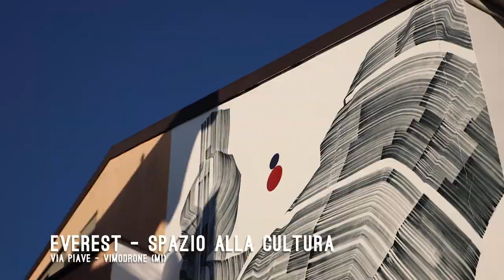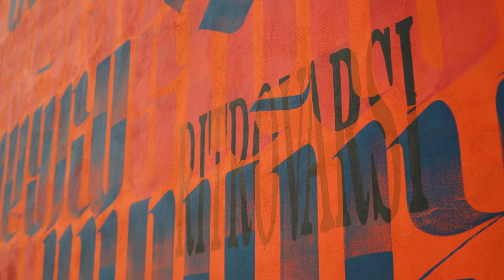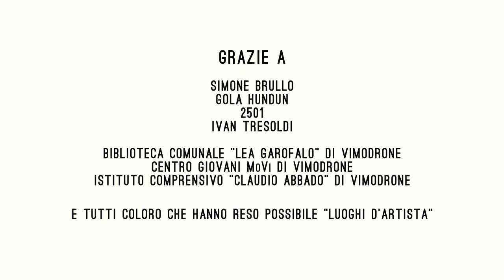Progetto Inneschi - Luoghi Artista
Luoghi d’artista prevede l’individuazione di alcuni luoghi identificativi della Cultura a Vimodrone, e rappresentativi per la comunità, e l’attivazione di percorsi di riqualificazione delle parti esterne attraverso l’arte.

Una riqualificazione intesa come un processo di rigenerazione collettiva e partecipata, che si ispira ai principi del partecipatory design, in cui i fruitori di questi luoghi sono coinvolti in prima linea nelle scelte e nelle azioni, in collaborazione con artisti professionisti di fama nazionale e internazionale. Un incontro che unisce competenze artistiche e tecniche alla conoscenza profonda dei luoghi di Vimodrone, alla loro storia.

A ogni luogo sarà associato un artista di arte pubblica, street art o installazione artistica affermato e rinomato nell’ambito di riferimento. Ogni intervento vedrà la scelta condivisa di una frase poetica che farà parte dell’opera finale.

I luoghi identificati sono l’Istituto Scolastico Comprensivo di Vimodrone (con le opere di Gola Hundun e Simone Brullo) quale luogo simbolico e reale dell’accesso all’educazione, l’Everest – Spazio alla Cultura (con l’opera di Never2510) come luogo di partecipazione culturale e artistica, la Biblioteca Comunale “Lea Garofalo” (con le opere di Ivan Tresoldi) come luogo di diffusione del sapere, della lettura e luogo di aggregazione.